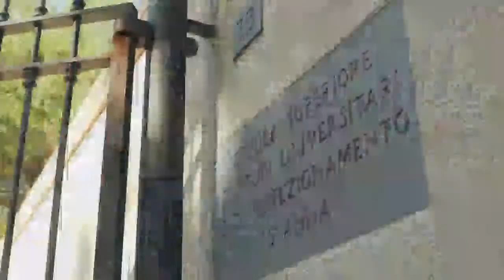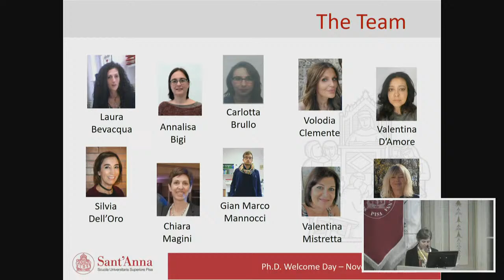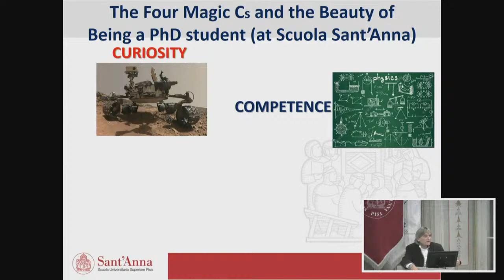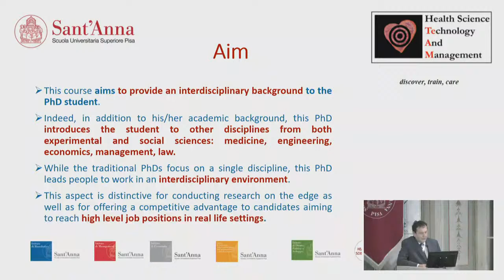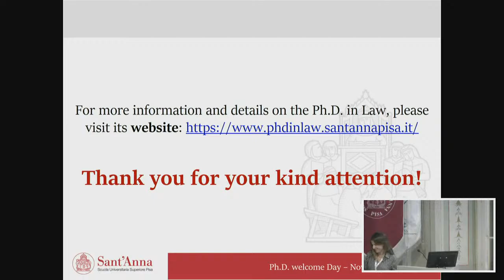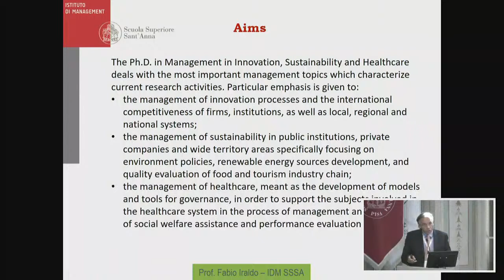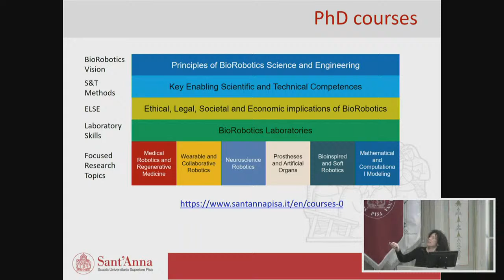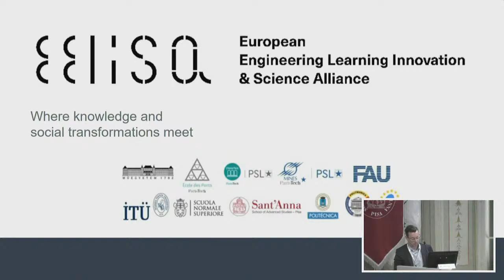Giornata dell’accoglienza delle nuove dottorande e dei nuovi dottorandi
Venerdì 11 novembre, dalle ore 9:30, è in programma la giornata dell’accoglienza delle nuove dottorande e dei nuovi dottorandi della Scuola Superiore Sant’Anna. La cerimonia prevede in apertura i saluti istituzionali della rettrice Sabina Nuti, per proseguire con la presentazione, da parte dei coordinatori, dei programmi PhD offerti dalla Scuola Superiore Sant’Anna.